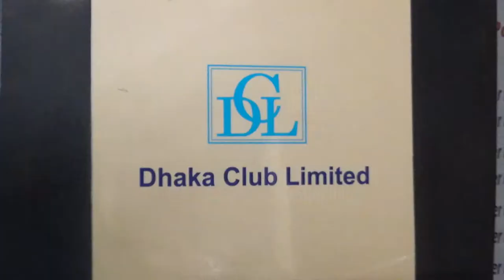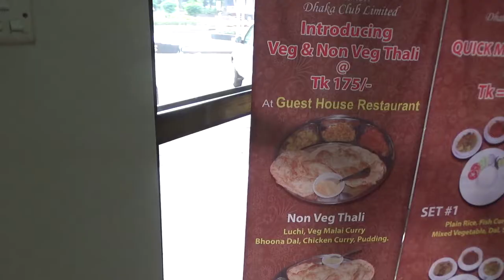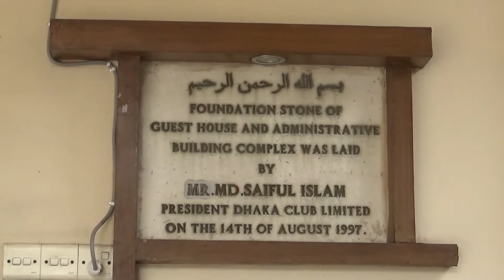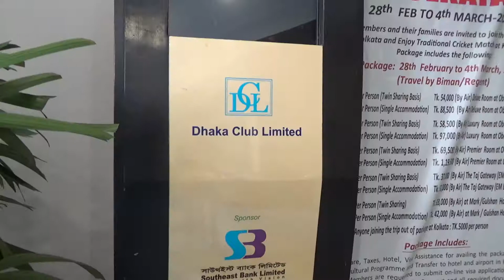ANNESHA'S RECEPTION AT DHAKA CLUB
ANNESHA'S RECEPTION AT DHAKA CLUB created by Mohammed Shawkat Ali ( Doctor Arman) making Video since 1978, He is the Professor of Forensic Medicine & Medical Law at GONOBISWABIDYALAY (PEOPLES UNIVERSITY). Also working in field of telemedicine & Innovative Research.